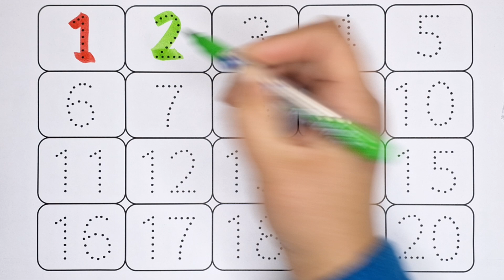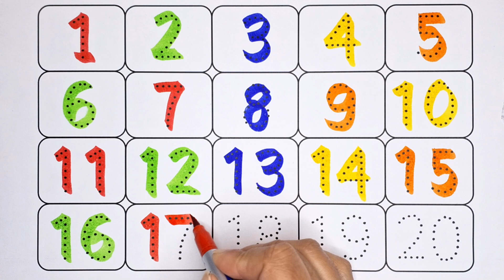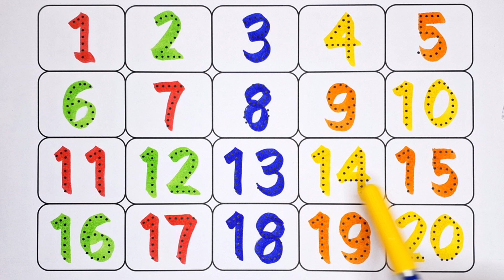123 numbers, Counting, numbers, 1 to 20 numbers, numbers song, Alphabet 289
123 numbers, Counting, numbers, 1 to 20 numbers, numbers song, Alphabet   289
english varnmala
educational videos
learn alphabet
learn the alphabet
alphabet song
alphabet writing
z tak alphabet
education Video
english varnamala
abcd varnamala
mini kids
alphabet songs
doodles dream
coloring pages
sweet color
diana drawing
abcd rhymes
learn study centre
hello abcd
english play
kids topper